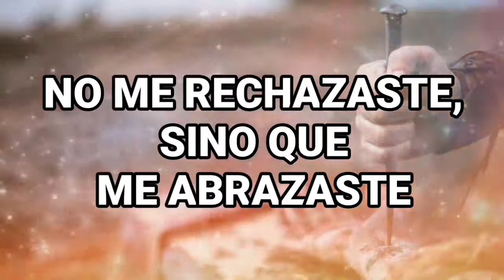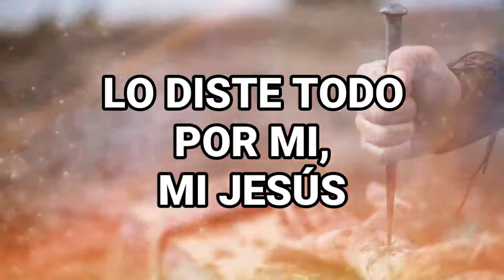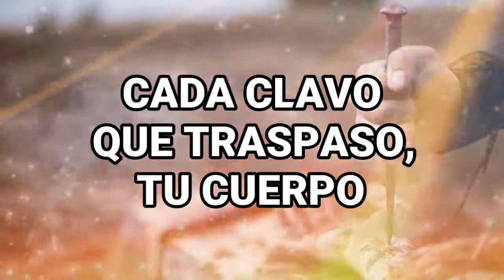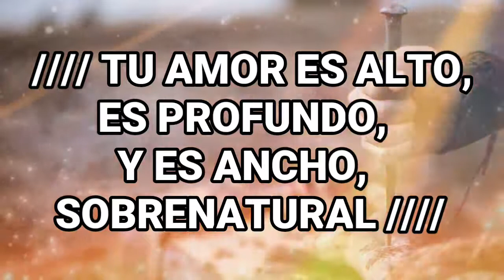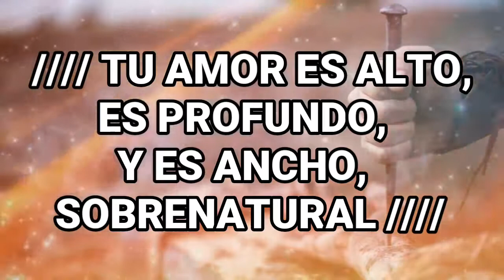New Wine Incomprensible Amor